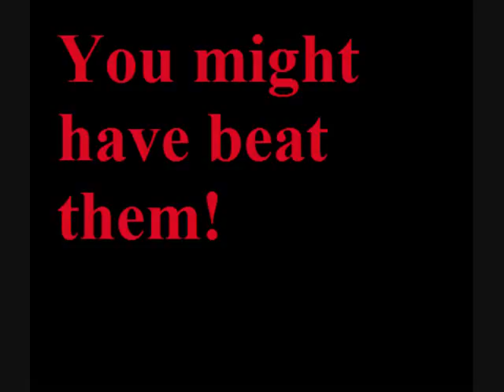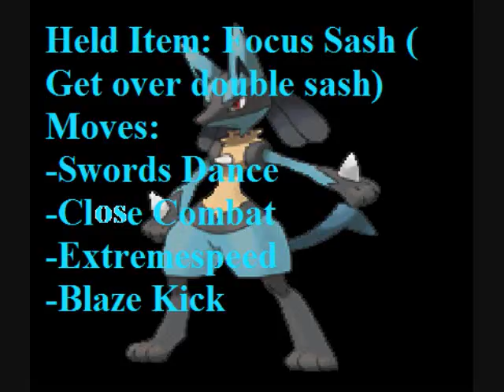Team 1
My 1st of my 5 wi-fi teams(not counting uber or bl/uu) Enjoy!